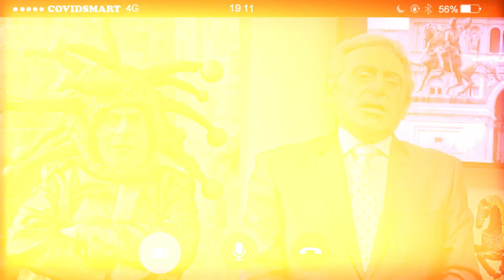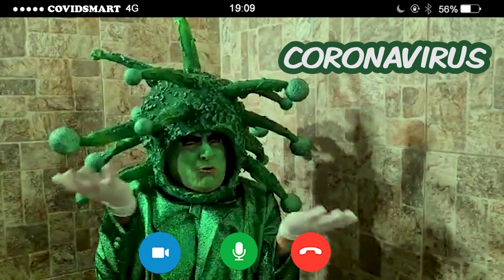PERSONAJES ESTRENADOS EN PANDEMIA PARA LAS REDES.